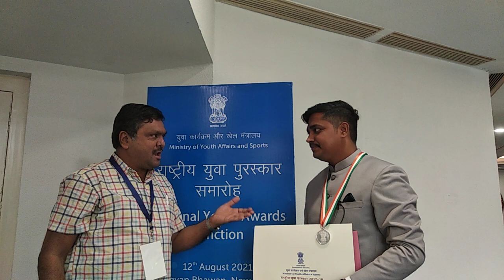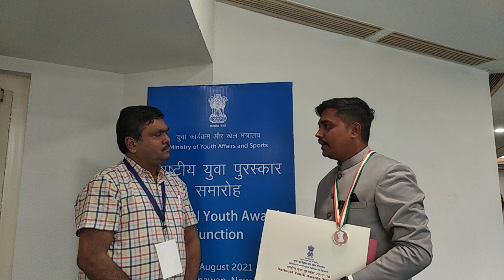youth awards 12 8 21 4